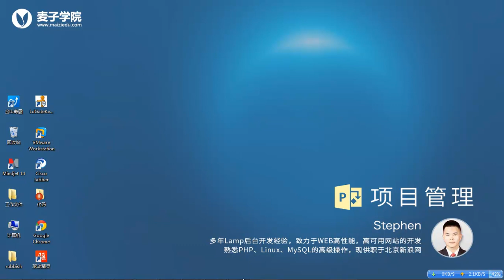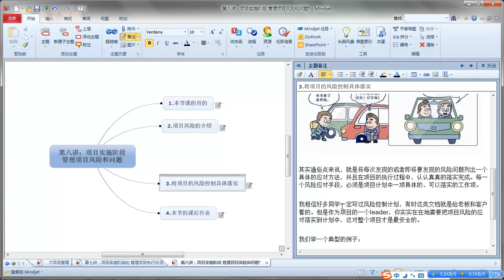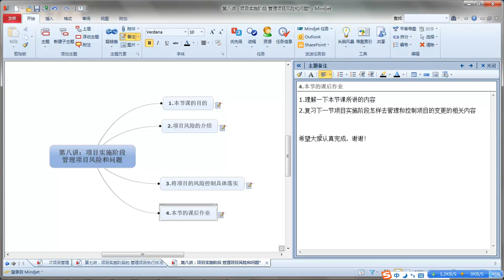项目管理8 项目实施阶段 管理项目风险和问题